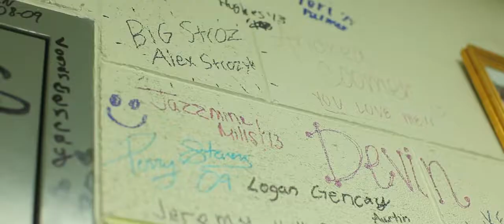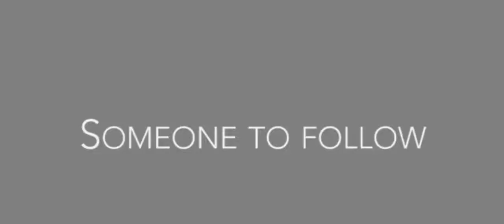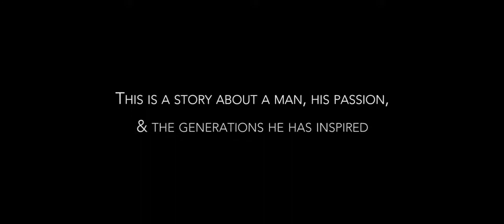"Hands In The Air" Trailer 1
The first trailer released for the documentary